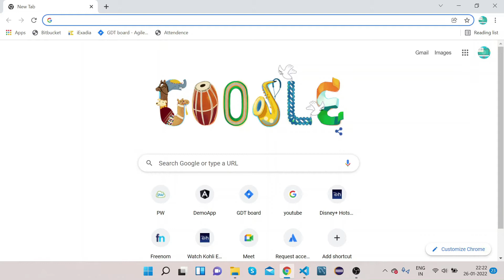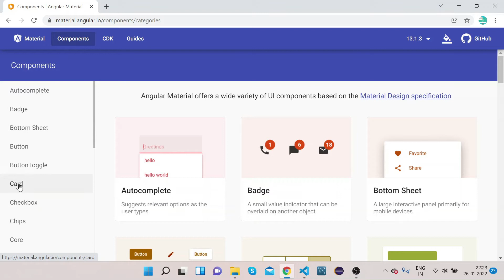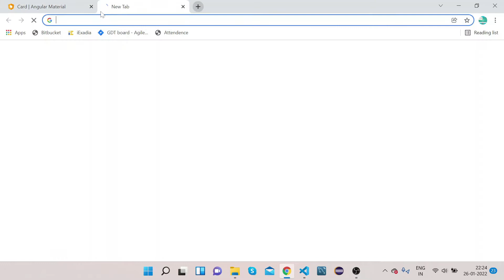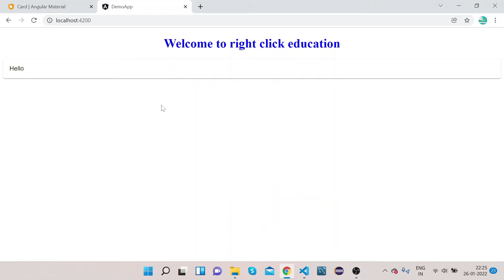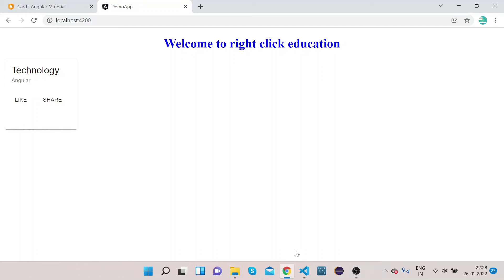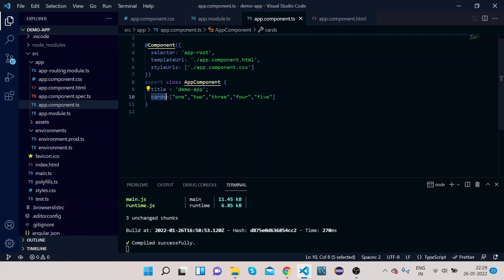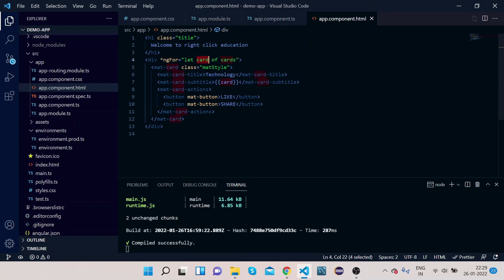Angular Material Card | Angular Material Tutorial 4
Step by step  tutorial on how to use Angular Material Card. The Angular Material Card is an Angular Directive, is used to create a card with material design styling and animation capabilities. It provides preset styles for the common card sections.

00:00 Intro video
00:15 Introduction to angular material card
01:52 Basic mat card Implementation.
06:21 List of card implementation.

My Computer
My Smart Watch
My Mic